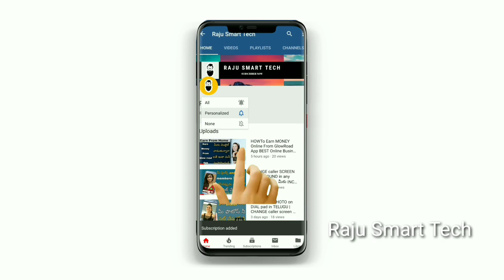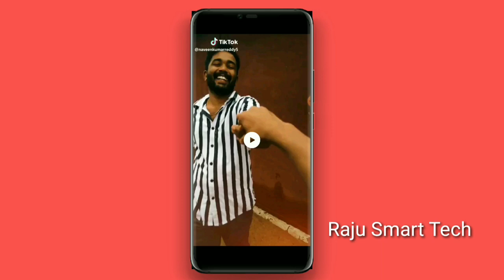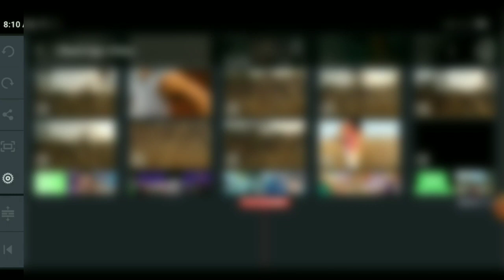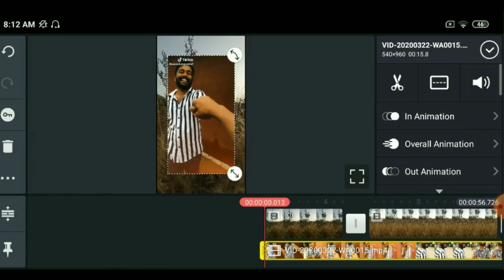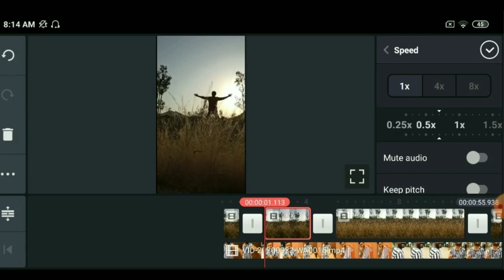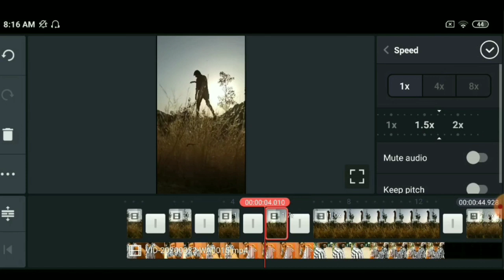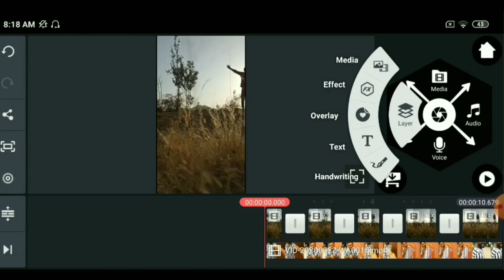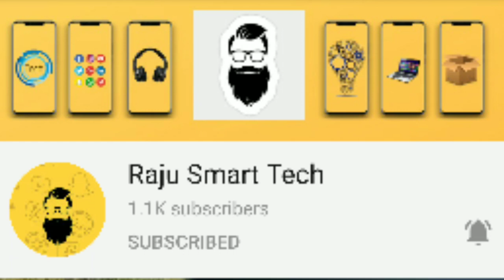TIK TOK slow Motion Video In TELUGU | How TO make SLOW Motion Tiktok Videos In TIK TOK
Use Refer Code: ZUTD3M